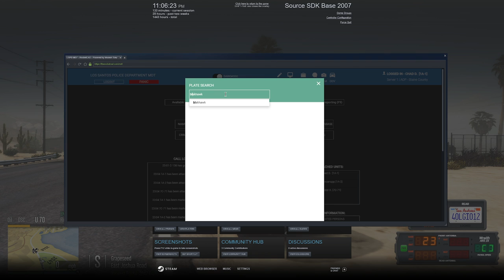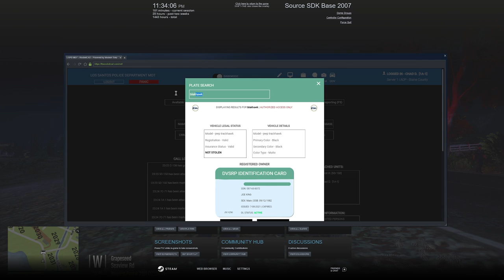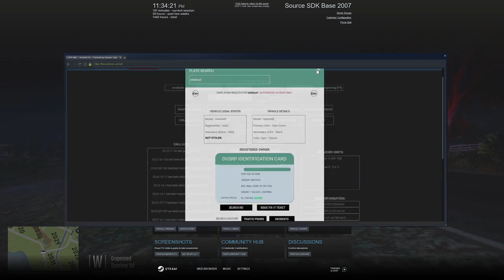We Took Down A Murderer || Diverse Roleplay (DVRP) || GTA V RP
Welcome to episode twelve of Diverse Roleplay.  In today's episode I partnered up with Under Sheriff Bradley W. of the BCSO to patrol as detectives as we tracked down and took down a murderer who kidnapped and killed a citizen of Blaine County

1. Ensure you meet all joining requirements.
2. Read through our frequently asked questions before proceeding with an application.
3. Ensure you have joined the DVRP Fan Server.
4. Go to join-process
5. Fill out the application
6. Complete the application with your best effort, honesty, and ability. Ascertaining that you provide accurate personal information, select your selected department, and accept the disclaimers and rules.
7. Wait for a response. Then, you will receive information about an interview server and you will have access to a channel in the fan Discord (request-an-interview), where FTOs/FTAs will ping the accepted role when they are doing interviews.